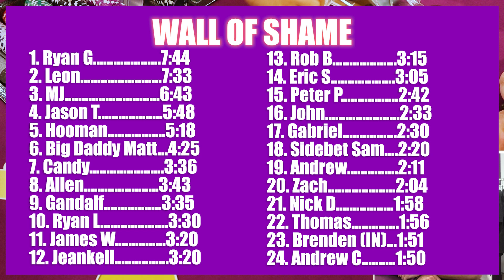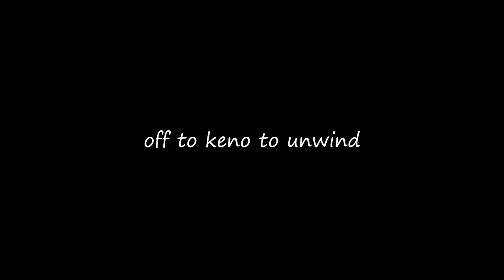🔥GOING BIG🔥 10 Minute Blackjack Challenge - WIN BIG or BUST #197